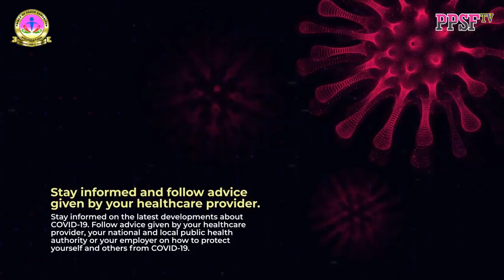A LOVELY DONOR COMES TO THE AID OF WOMAN WHO FILLS ROAD POT HOLES